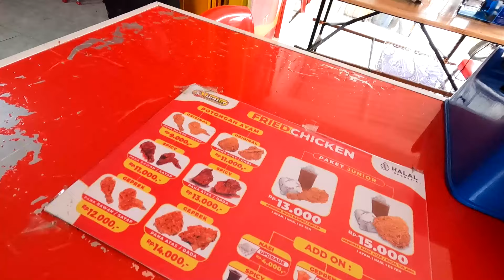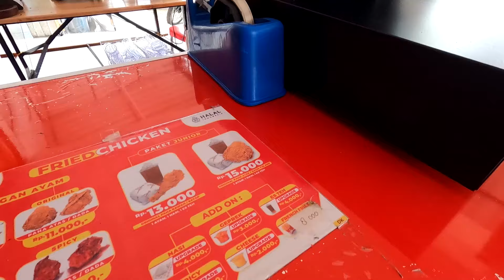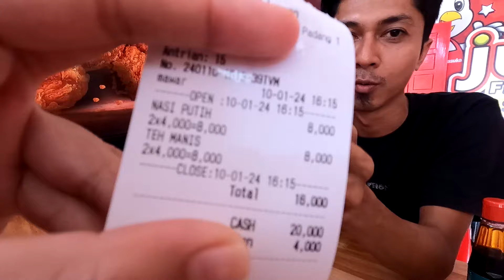KE SS FRIED CHICKEN BELI NASI DOANG BONTOT TELOR GORENG DARI RUMAH